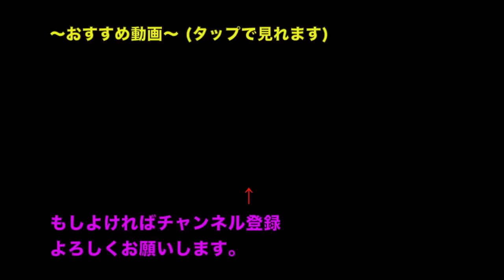冬の太鼓の達人